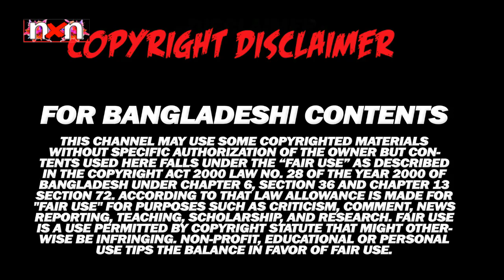সানি লিয়নকে ঢাকায় ঢুকতে দিবে না সানাই ও মাই গড এবার কি হবে! | Sanayee mahbob new interview 2019